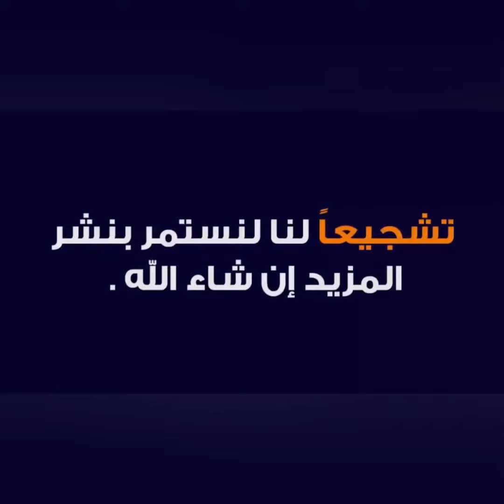والدة النجمة الهندية بريانكا تشوبرا تحتفل بعيد ميلادها